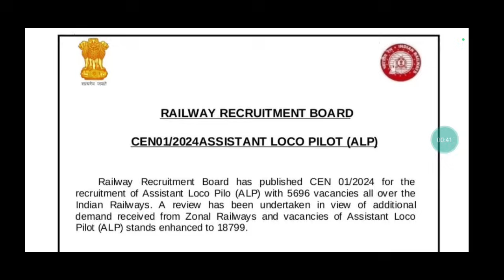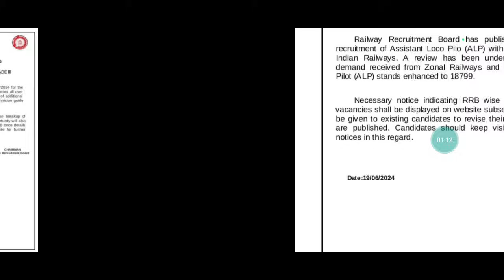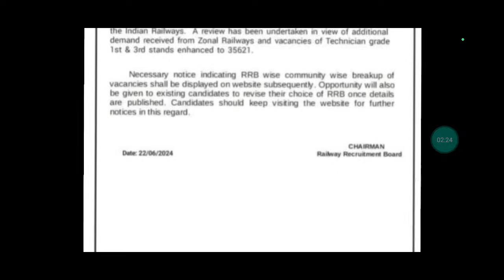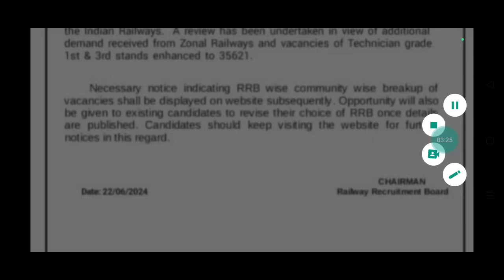🔥Technician Vacancy Official Notice || Big Breaking News 😯